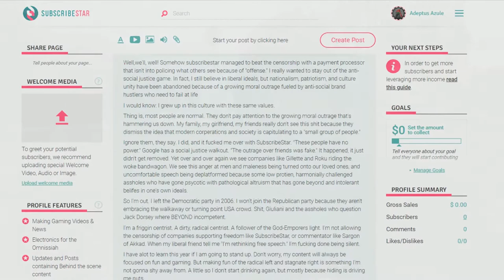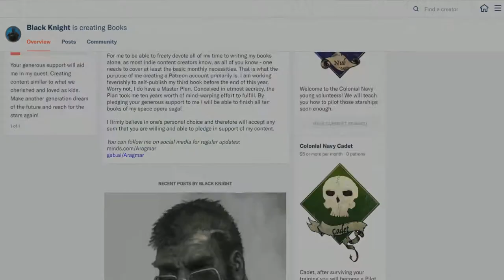Indie Book Review | Starshatter Chapter 2 | Awesome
Awesome is a fantastic character. One of the best, actually. Not to mention the fact he get a really cool Artificial Intelligence named Alice, whose sweet smile hides her skynet like personality.
I took off to a local park to do this review, and despite the rain, made this doll of a review.

Check out latest star shatter book! Treads Of Vengeance - Starshatter book 3

previous titles: Starshatter book 1

Twin Suns Of Carrola - Starshatter book 2

Minds.com/adeptusazule

Gab.ai/adeptusazule

Channel art by Mister Brushface. Check out his YouTube channel that just recently launched!